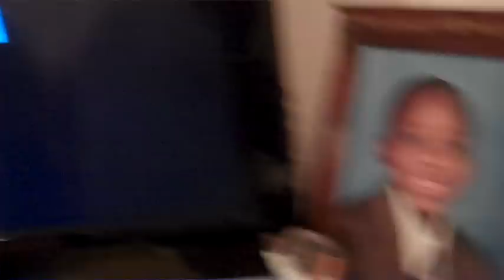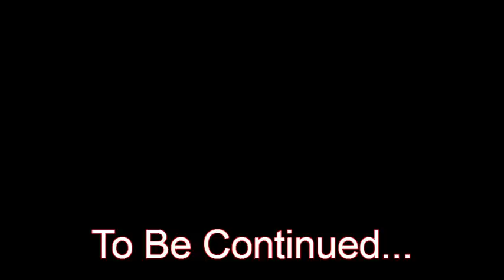Ghetto Activity 2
the is the youtube web series ghetto activity 2 the second part of ghetto activity a continuatiion the parody of paranormal activity NoSenseProductions calls this Ghetto activity 2...be sure to subscribe and like the fan page on facebook. be sure to trend ghettoActivity and NoSenseproductions on Twitter.
no sense productions